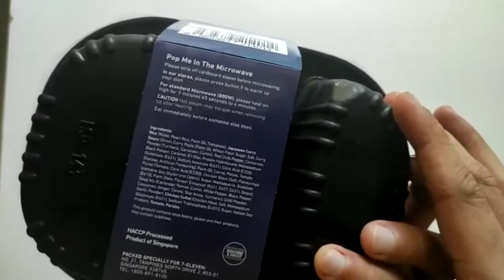Unwrapping 7-11 Japanese Curry Rice